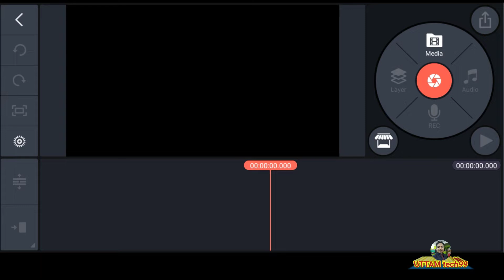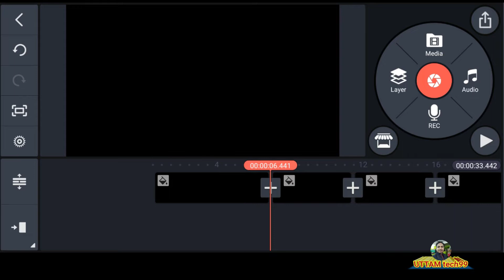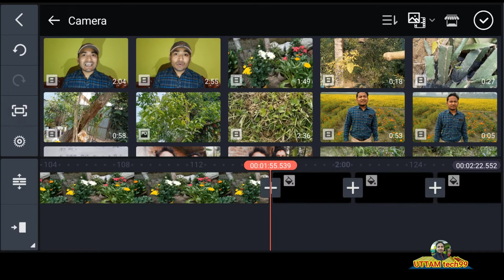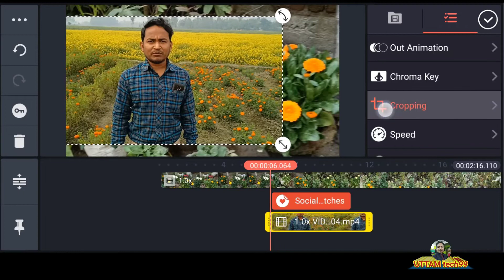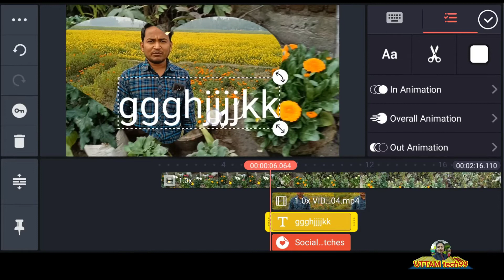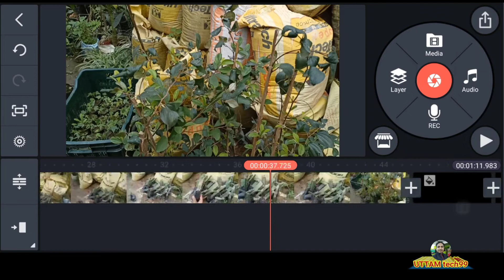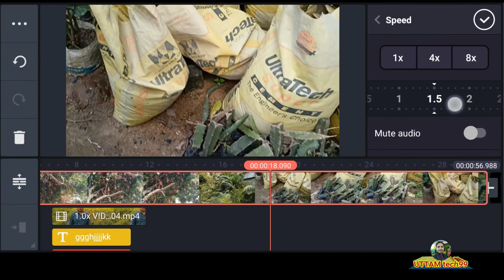how to add video layer media kinemaster কিভাবে লেয়ার অপশনে মিডিয়া অ্যাড করবো মোবাইল দিয়ে 2022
My Gears:-
1.My Karaoke mic
2.My Mic
3.My Canera
4.My Laptop
5.My Mobile
6.My Tripod
7.My Mobile
8.My Mobile
9.My Watch
10.My Bag
11.My Headphone
12.My Charger
13.My Earphones
15.My Airconditioner